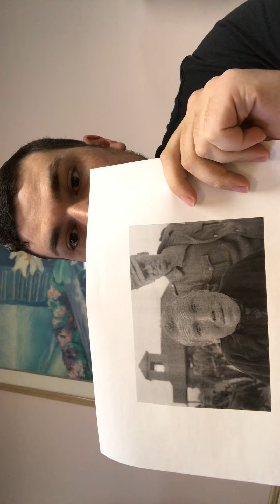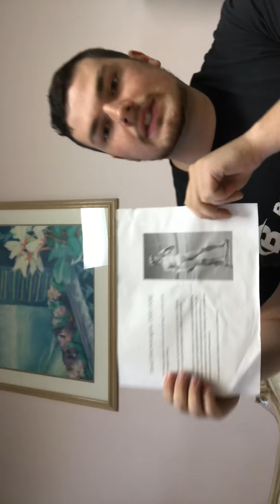Close-Up/Stendhal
Here is the link to the article about The Stendhal Syndrome 1996

Any questions or comments I will try to answer right away, thank you